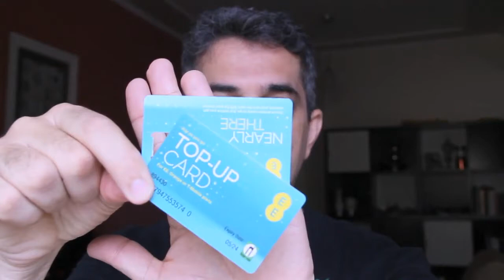Viajará para Londres? Veja como comprar um sim card 4G com super internet em Londres para Turistas.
Super dica de turismo ensina como comprar e ativar Chip 4G em Londres. Veja como é simples comprar um sim card da operadora EE 4G mesmo sendo turista em Londres.

Comprei o sim card em 4G EE em London e usei em todas a Inglaterra e também em Paris.